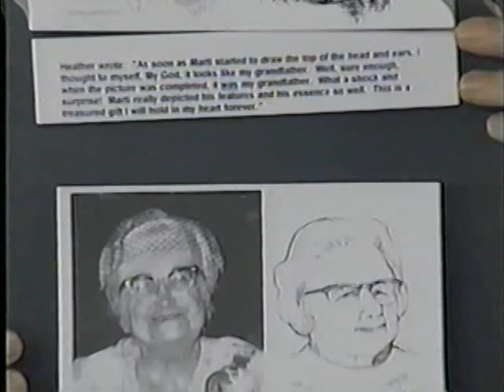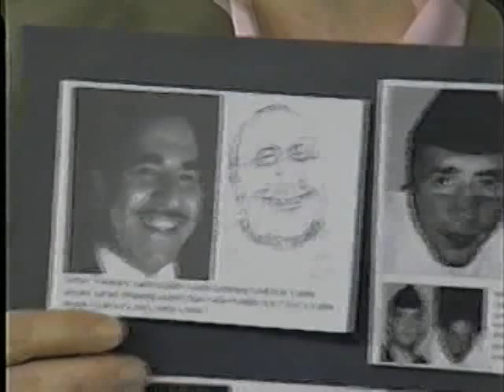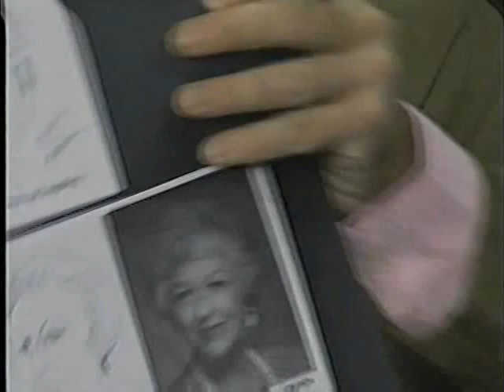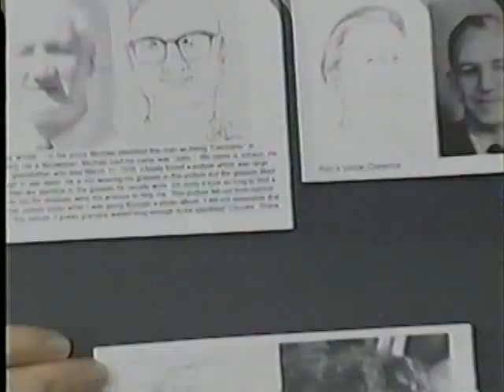Psychic Experience Show #70, Marti Baker and Michael Parry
Marti Baker does the psychic drawing and Michael Parry is the medium